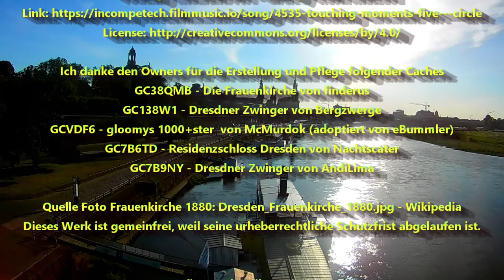Geocachingrunde durch Dresden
Geocachingrunde durch das wunderschöne Dresden

Musik

Ich danke den Owners für die Erstellung und Pflege folgender Caches
GC38QMB - Die Frauenkirche von finderus
GC138W1 - Dresdner Zwinger von Bergzwerge
GCVDF6 - gloomys 1000+ster  von McMurdok (adoptiert von eBummler)
GC7B6TD - Residenzschloss Dresden von Nachtscater
GC7B9NY - Dresdner Zwinger von AndiLima

Quelle Foto Frauenkirche 1880: Dresden_Frauenkirche_1880.jpg - Wikipedia
Dieses Werk ist gemeinfrei, weil seine urheberrechtliche Schutzfrist abgelaufen ist.

Fotografiert und gefilmt mit den Cam's:
Eken H9R
Sony α580

Produziert mit Cyberlink POowerdirector 18

KoerniDD 2020